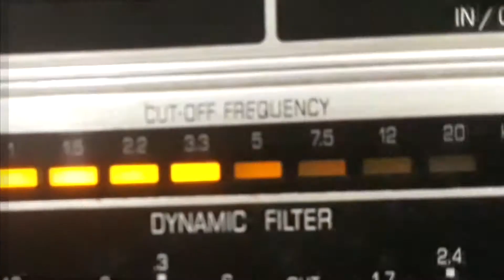NICOLAU GOMES CUNHA - CARINHOS DE MÃE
CARINHOS DE MÃE - FADO de ABEL D'ALMEIDA com NICOLAU GOMES CUNHA e ABEL D'ALMEIDA (GUITARRA) e OITY ROLDÃO (VIOLA). Disco COLUMBIA Nº 8.312-B. Matriz 3495-2. Tamanho 25,5. lançado em 1937.